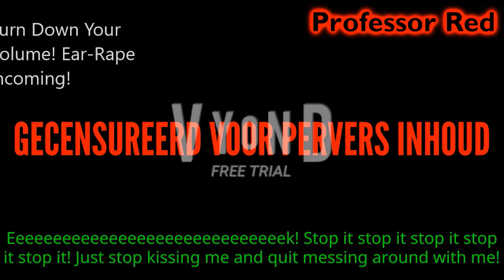Trixie Kisses TheSilverNissanAwesomenessMediaSuperLogoMaker875/Nissaner / Spanked By Ly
Note: I did not copy or plagiarise anyone.

Credit to Glyris Arts Ch for her avatar.